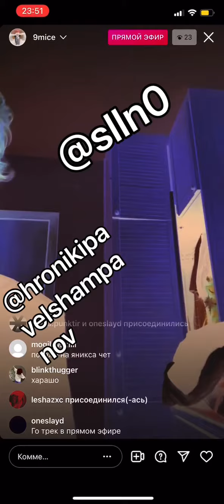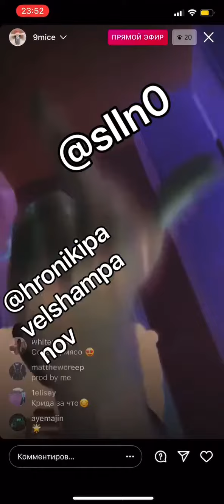Turbo feat Димайс -Untitled